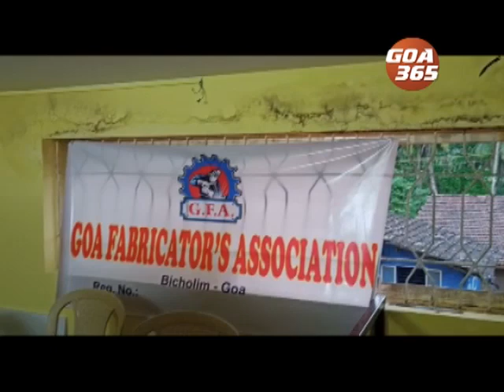Give business to locals instead of outsiders: Bicholim fabricators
Bicholim Fabricators Association wants Goans to give fabrication works to local fabricators instead of migrants. They said they have already been hit due to the coronavirus pandemic and migrants have added to their problems.